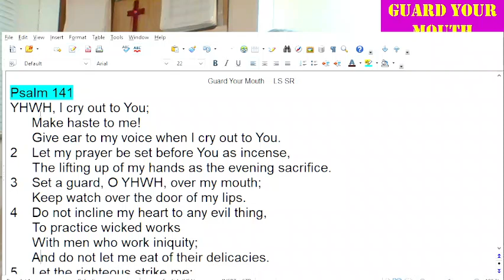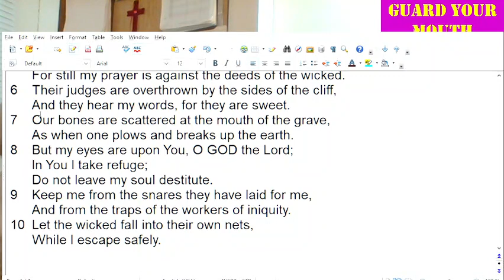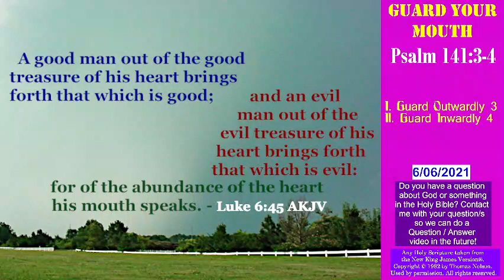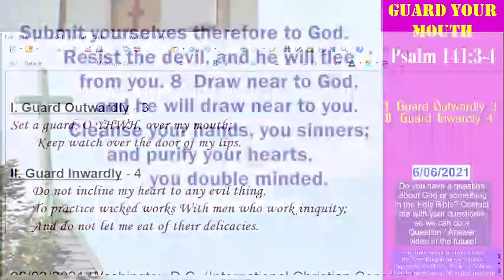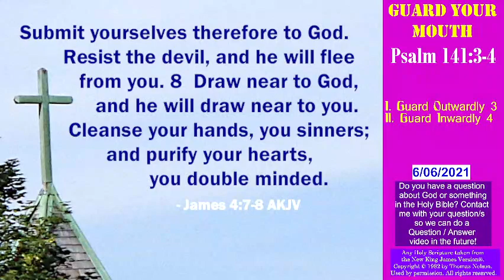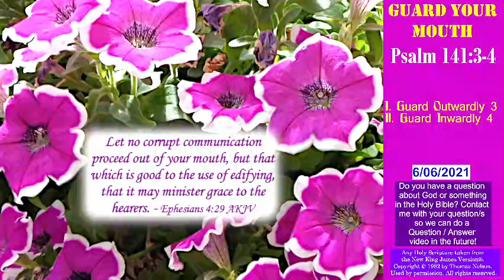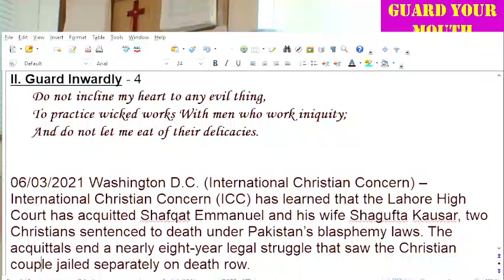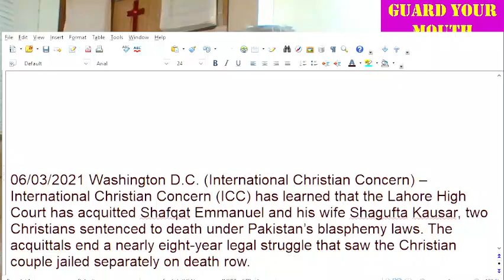Guard Your Mouth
As we approach the return of Christ it is good, if we are born again, to examine what words and thoughts come out of our mouths lest we find ourselves going down the wrong path into damnation.